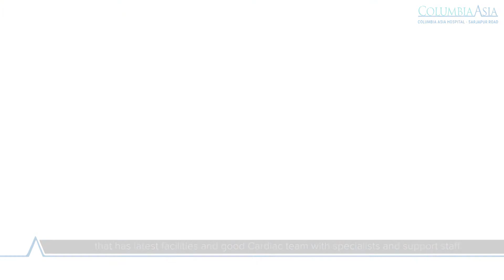How to Decide which Center is Apt for Cardiac Surgery